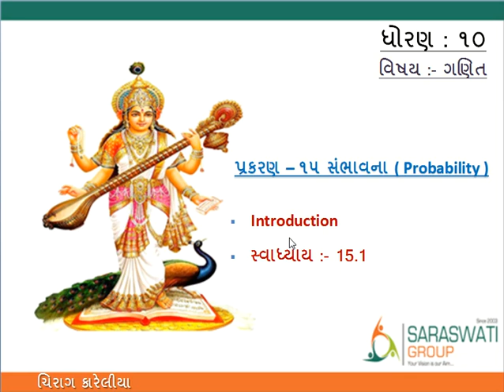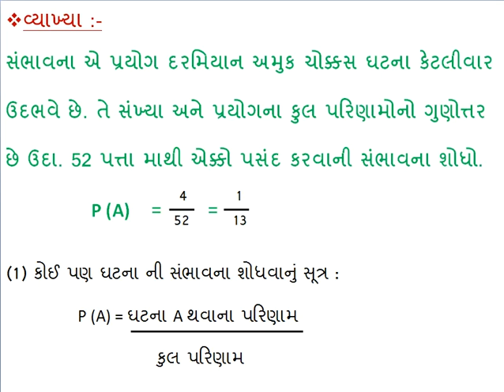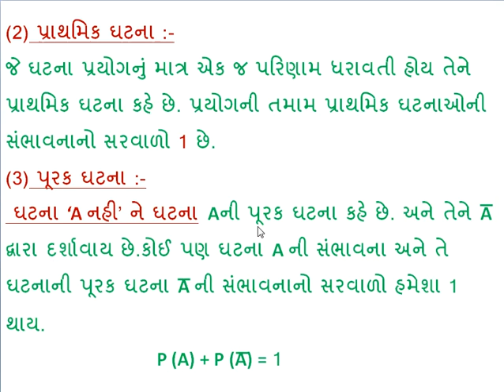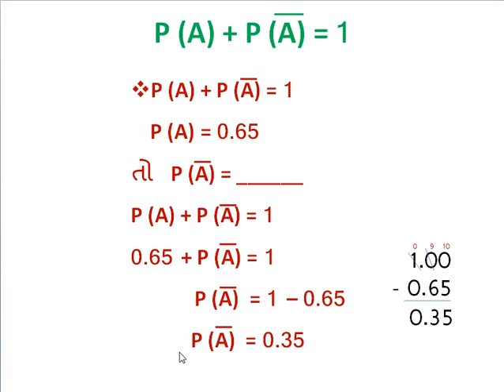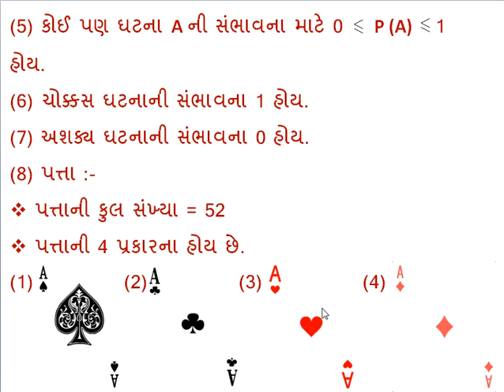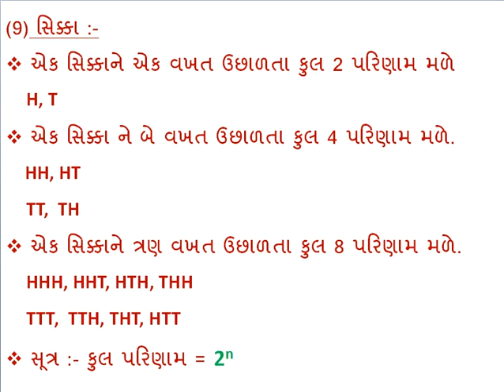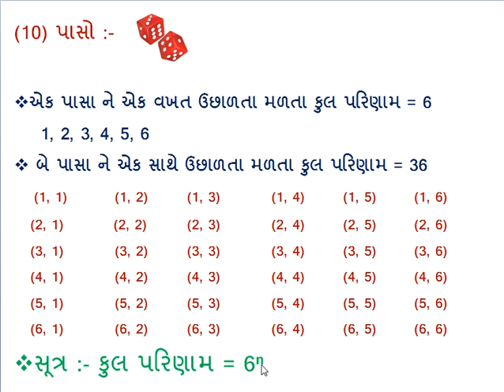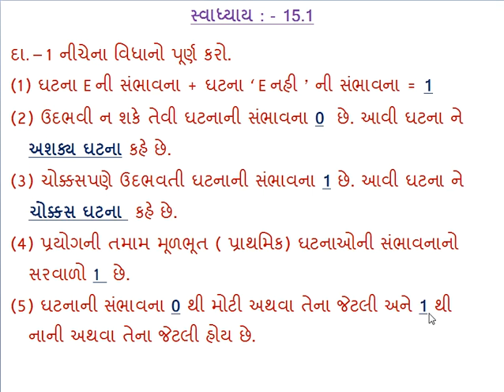STD. - 10 MATHS CHAPTER-15 ( સંભાવના) Introduction and Ex. 15.1 in Gujarati Q-1 by Chirag Sir